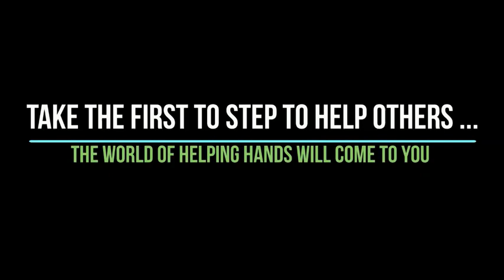The Power of One: Start Your Journey to Making a Difference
Do you sometimes feel overwhelmed by the amount of cruelty in the world? Join us as we explore the world of kindness and how you can take the first step in helping.

In this video, we'll be talking about the Ary News website and how you can help support their work. We'll also be talking about the Bol News Live website and how you can help support their work. Finally, we'll be talking about the clout MMA website and how you can help support their work.

Join us as we explore the world of kindess and how you can take the first step in helping.

In this video, we'll explore the concept of kindness and how it can be applied to everyday life. We'll explore the different definitions of kindness, and discuss how we can all start taking the first step in helping.

Kindness is something that's often overlooked, but it's one of the most important things we can do for ourselves and for others. In this video, we'll explore the concept of kindness and how it can be applied to everyday life. We'll explore the different definitions of kindness, and discuss how we can all start taking the first step in helping.

After watching this video, you'll be ready to start spreading kindness wherever you go!
In this short video, we'll share an story about a kind act that went viral, and how by taking the first step we can all make a difference.

In the news lately there have been numerous stories of kindness, both large scale and small. We wanted to share an inspiring story about one kind act that went viral, and how by taking the first step we can all make a difference. Be kind, and start changing the world today!

3 of 3

Creative Bazaar

🎨 Step into the Enchanting Realm of Creative Bazaar! 🎨

🔥 Unleash Your Creative Genius 🔥

Welcome to the magical world of Creative Bazaar, where imagination knows no bounds! 🌟 Get ready to embark on an awe-inspiring journey through a treasure trove of artistic wonders that will leave you utterly captivated! 🌈

🎉 Join the Creative Craze! 🎉

Prepare to be mesmerized as we take you on an exhilarating tour of the Creative Bazaar – an extraordinary marketplace buzzing with artistic brilliance! 🎊 Whether you're an art enthusiast, a curious soul, or a passionate creator, this video is an absolute must-watch! 🤩

🌟 Uncover Masterpieces 🌟

        MUSIC AVAILABLE IN MY CHANNEL...